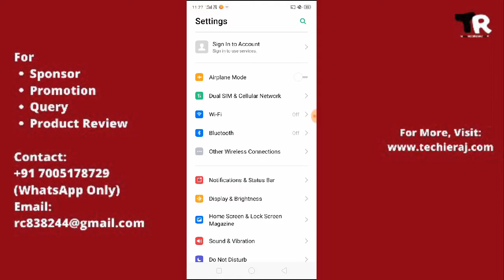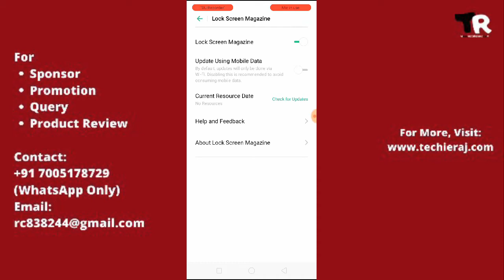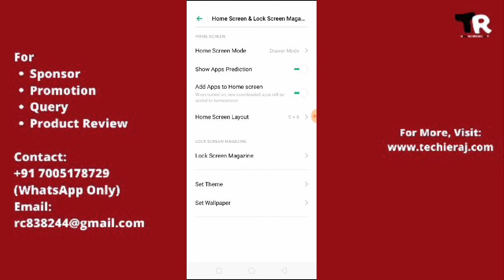Realme C2, C3 Automatic Wallpaper Change Setting